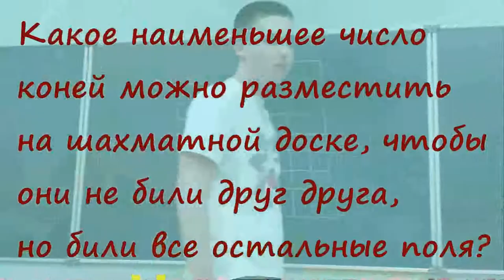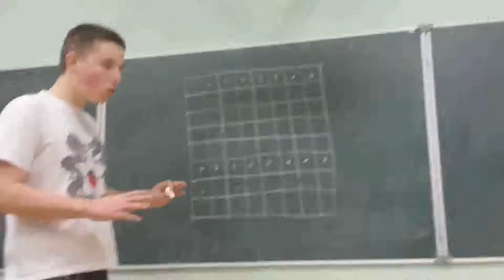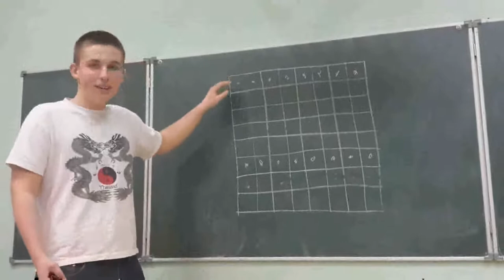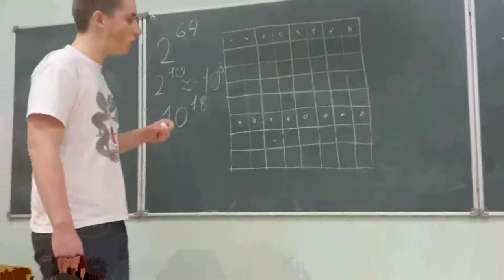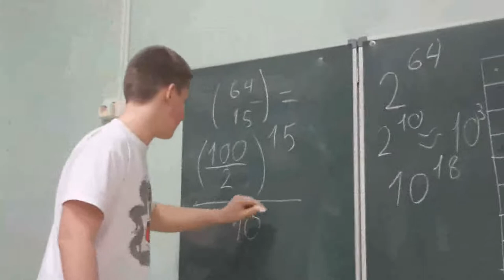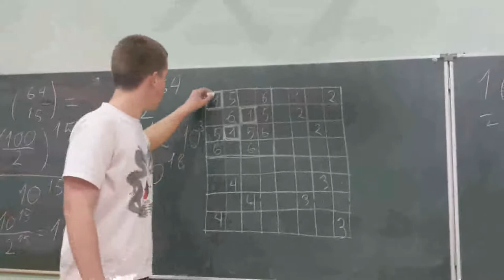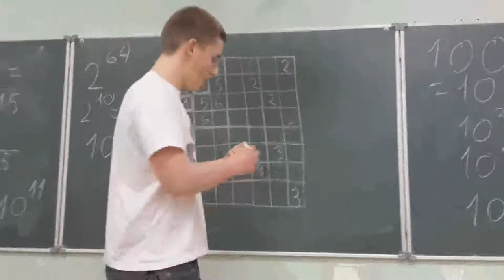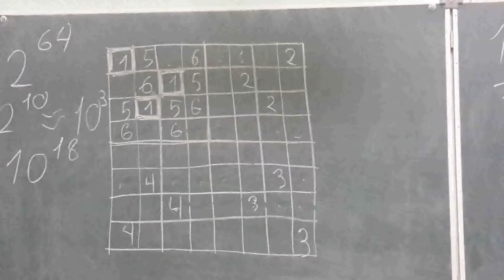60 Кони, не бьющие друг друга, но бьющие всю доску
Поставьте на шахматную доску как можно меньше число коней, чтобы они не били друг друга, но били все остальные поля.
Нигин Алексей.